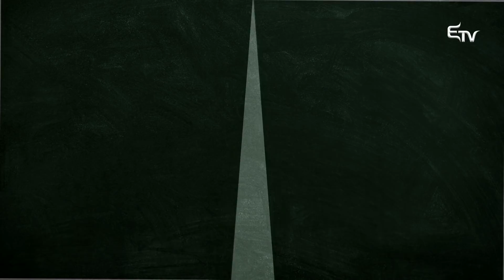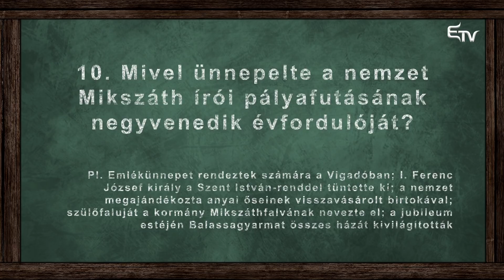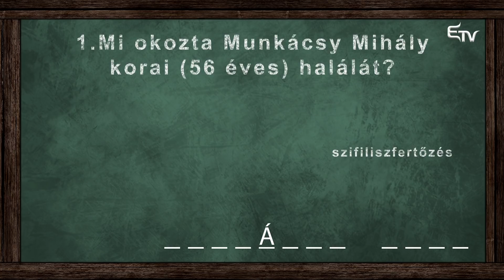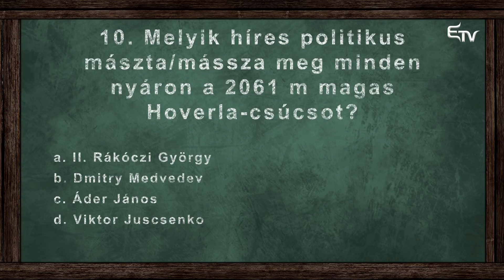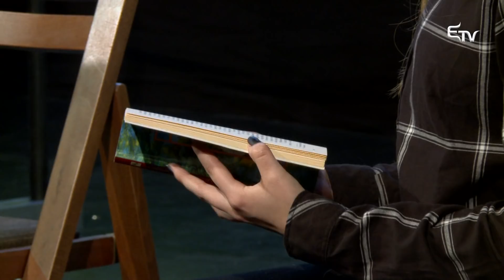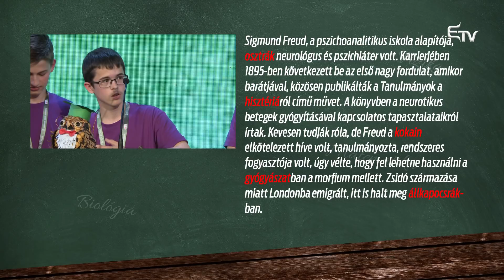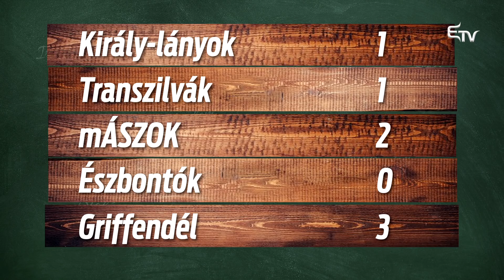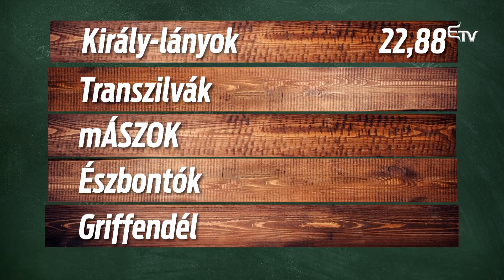Bölcs diákok: második elődöntő – 2018. május 13.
A Communitas Alapítvány és az RMDSZ által szervezett 8. Bölcs diákok romániai magyar középiskolások számára szervezett népszerű vetélkedő második elődöntője.